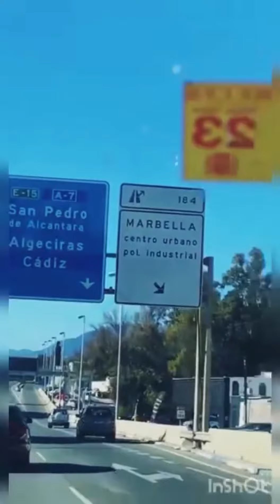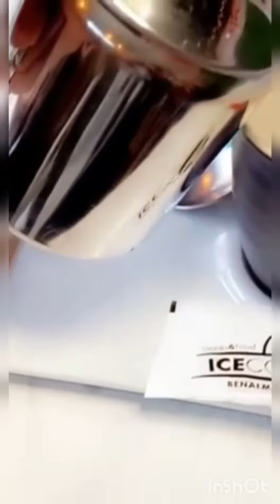من اجمل الاوقات لي قضيتها مع وليداتي و تجربتي فركوب telefirico روعة (malaga ) هنا ننصحكم تمشيو👉🏾